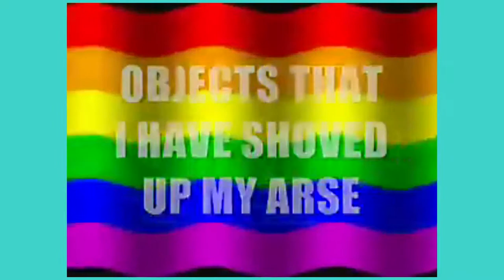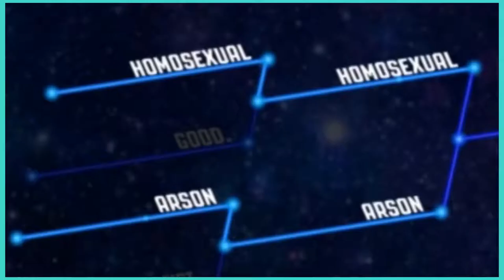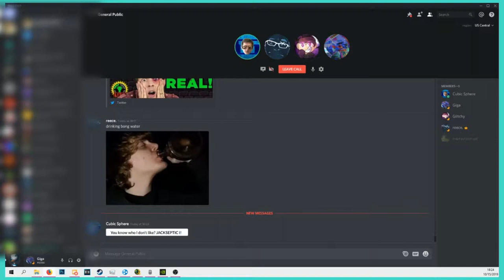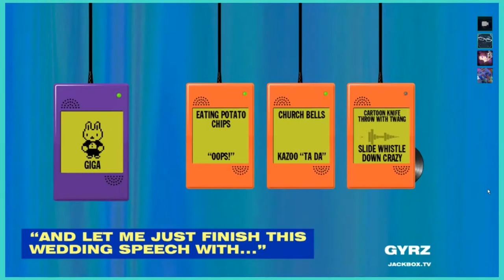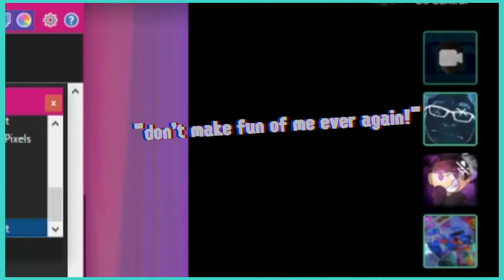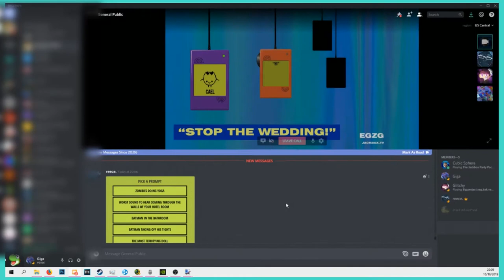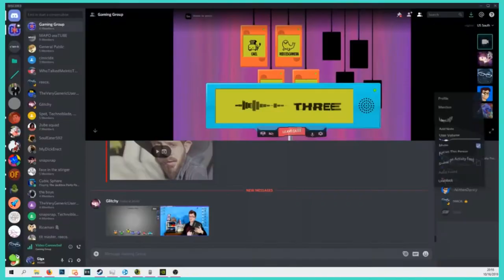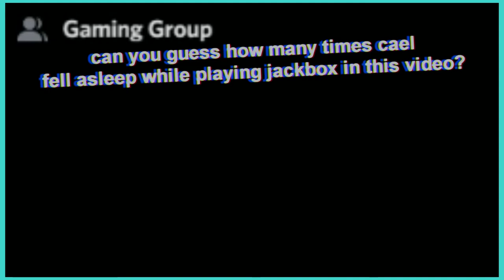The Jack Black Party Pack 200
it's much more entertaining to play it than to watch it, especially if i edited the video

Featured Channels in the Video:
cael (shpere) / corrupted (reece) / gooey devil (glitchy) / dust devil (giga) / n d (nintendavey)

Edited By:
vacuum cleaner (dust devil / giga)